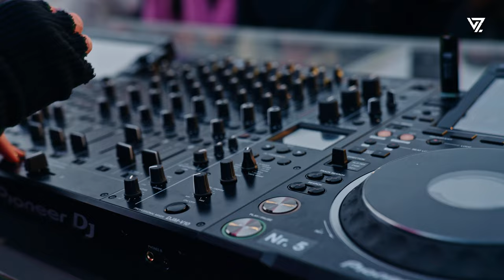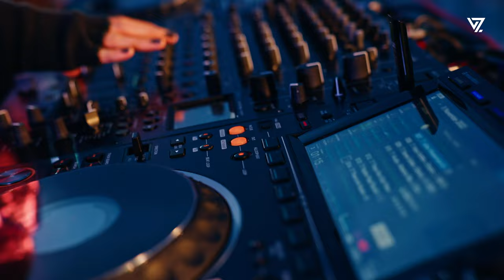Brina Knauss for VSNZ - Birg, Switzerland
VSNZ invited Brina Knauss to play a DJ set at the special Location Birg, Schilthorn  in Switzerland

Produced by VSNZ

Tracklist:
00:00 - 5:50 Roman Kyn - Whitewater
5:50 - 11:45 Tobak - Aurora
11:45 - 16:44 Fat Cosmoe - Alderan
16:44 -  23:19 Vab Bellen - Let me take you on a journey (Maxim Lany Remix)
23:29 - 30:30 Mark Hoffen - Dreams
30:30 - 36:00 Ivory - Feelin` (club mix)
36:00 - 42:19 Aecht - 2216
42:19 - 47:09 Brina Knauss - Nightfall
47:09 - 52:50 Marc Romboy (Shall Ocin & Artbat Remix)
52:50 - 59:00 Jeremy Olander - Silius (Alfa Romeo Remix)
59:00 - 1:05:06 Packim - Feel the air (Glowal Remix)
1:05:06 - 1:10:51 Soel - Fission
1:10:51 - 1:17:33 Tokyo Fan Club - Horses (Echonomist Remix)
1:17:33 - 1:23:48 Naeiiv - Black Mind
1:23:48 - 1:30:58 Axel Haube feat. Running Pine - Ashes (Brina Knauss Remix)
1:30:58 - 1:36:30 Avangart Tabldot - Jaxa
1:36:30 - 1:42:25 Brina Knauss - ID (Replacement due to a copyright issue)
1:42:25 - 1:46:40 Brina Knauss - We know